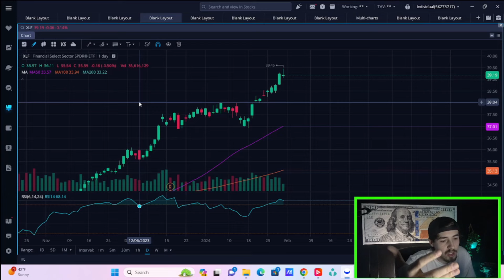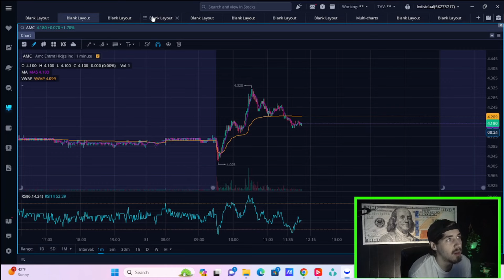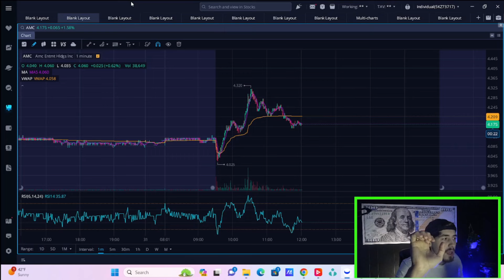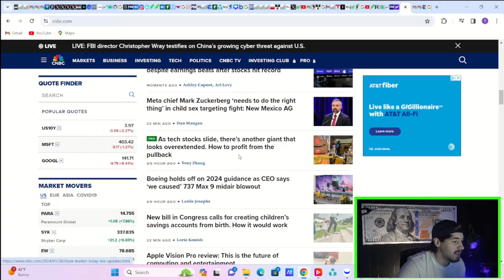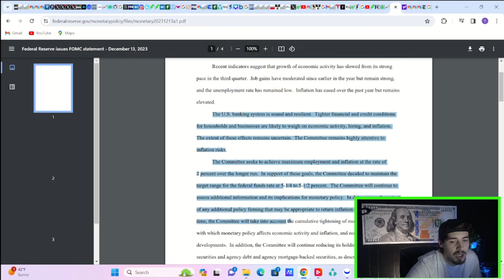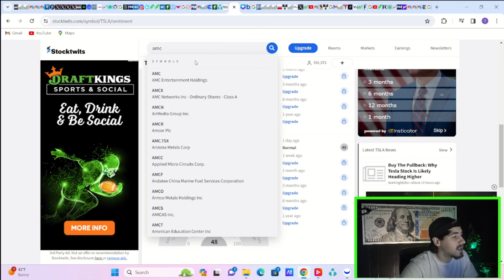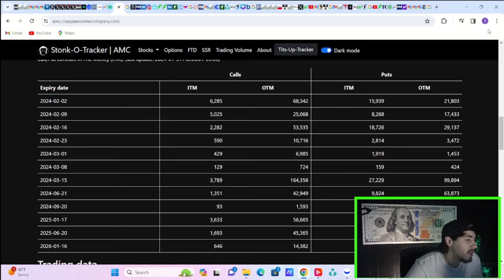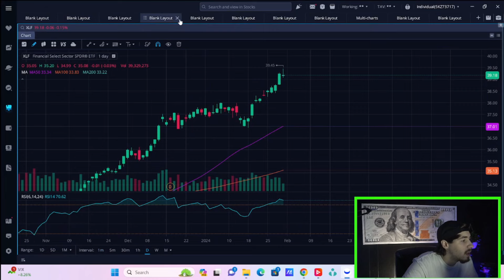WATCH THIS BEFORE 2PM TODAY.. (AMC SQUEEZE)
We are going to be going over everything you need to know about AMC Stock here in this video...